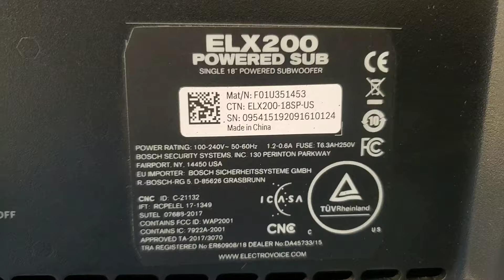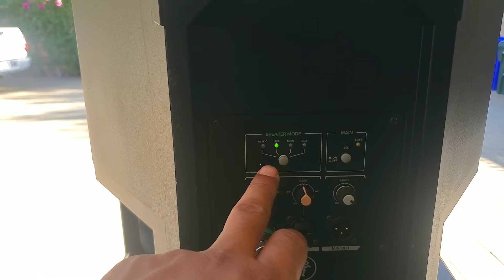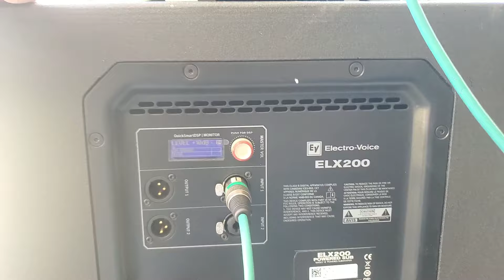ME SORPRENDIERON 🥶 suenan padrote (SONIDEROS D CORAZA)